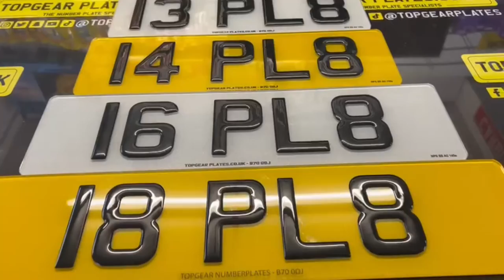3D GEL GLOSS BLACK – SHORT NUMBER PLATES - ROAD LEGAL NUMBER PLATES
⭐️ 2D NUMBER PLATES
⭐️ 3D NUMBER PLATES
⭐️ 4D NUMBERPLATES
⭐️ SHAPED NUMBER PLATES
⭐️ BIKE/SQUARE NUMBER PLATES
⭐️ METAL NUMBER PLATES
⭐️ ALL ROAD LEGAL PLATES
⭐️ ELECTRIC NUMBER PLATES
⭐️ SHOW/OFF ROAD NUMBER PLATES
⭐️ NOVELTY NUMBER PLATES
⭐️ NUMBERPLATE SURROUNDS
⭐️ SIDE NUMBERPLATE BADGES

✅ 12 Months Warranty✅ Quality Material
✅ Click & Collect Service
✅Outstanding Reviews
✅ Nationwide Delivery
✅ Custom Plates Available

🚚FREE Delivery ALL Orders
Massive Selection Of Plates

Welcome to Top Gear Plates your one stop shop for all your car part & needs. We are the new player in the car parts industry. Our goal is to be the most sought after company when it comes to your car part needs & with your valued feedback we can give you the best service and products with efficiency and value for money.

TopGear NumberPlates
175 Great Bridge Street
Great Bridge
West Bromwich
Birmingham
B70 0DJ

Office Hours Apply

Opening Hours
(We are closed for 1 hour lunch only Fridays)